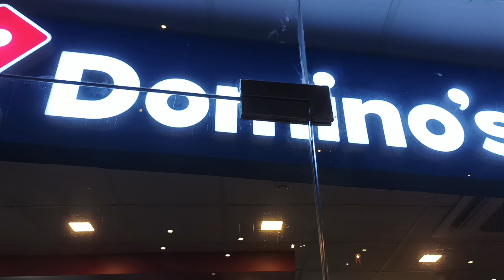Domino's Pizza Store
Haven't been to a Domino's in forever.

Original title:
VID_20230814_121203.mp4